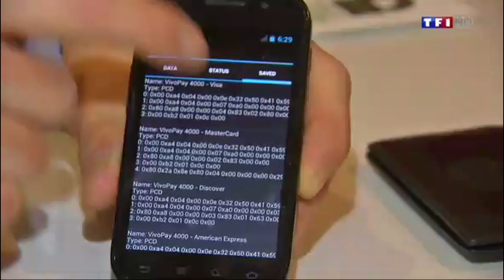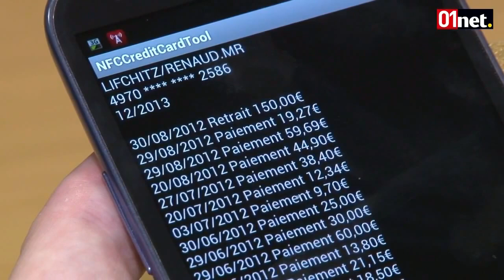Attention au vol de données sur Cartes Bancaires sans contact!! OGON DESIGNS protège vos cartes!.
Visa, MasterCard, American Express... Les cartes de paiement sans contact distribuées actuellement par les banques peuvent être piratées en quelques secondes. Démonstration.